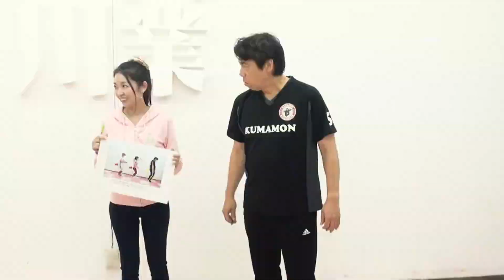【大川ID】久嬢由起子の肛筋エクササイズ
2023年5月⑦【大川ID】久嬢由起子の肛筋エクササイズ

☆視聴者さんからの分析レポートを参考に寺田体育の日をスパルタ特訓！
☆足が長い寺ちゃんだからこそ陥りやすいポイントとは？！

二コニコ動画『大川興業大チャンネル』会員限定配信から6ヶ月が経過した動画を順次無料公開しています。

※配信から6ヶ月以内の動画は↓コチラ↓で配信中です。
会員登録も↓コチラ↓からお願いします！ (月額税込550円・初月無料です)

『大川興業のインデペンデンス・デイ』はニコニコ動画『大川興業大チャンネル』の会員の皆様のご支援によって制作されています。

6ヶ月経過した過去動画のYouTubeでの公開は多くの方に番組を知っていただき、番組を更に盛り上げていくためのものです。

会員の皆様には引き続きのご支援を何卒よろしくお願いいたします。

また、動画をご覧になって、一緒に番組を盛り上げていこう！と思ってくださった方は会員登録を是非よろしくお願いいたします。